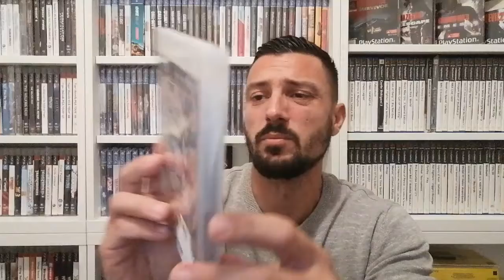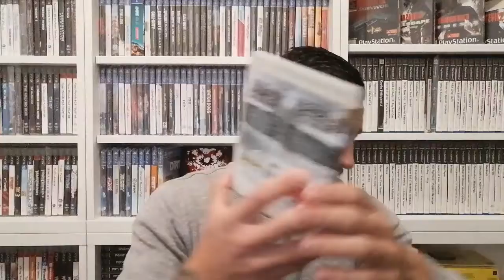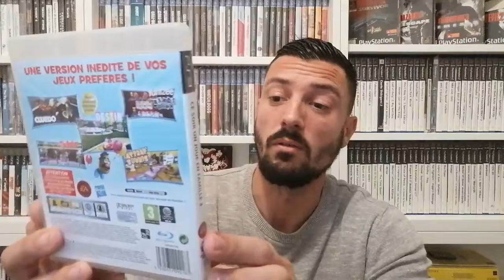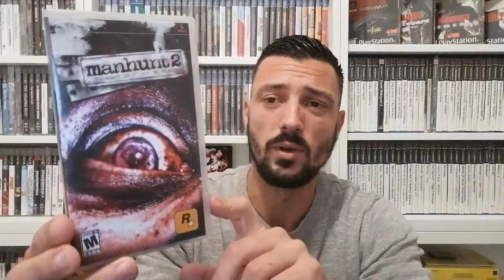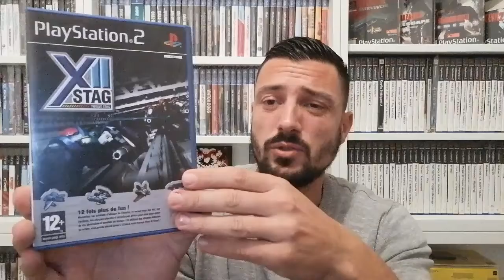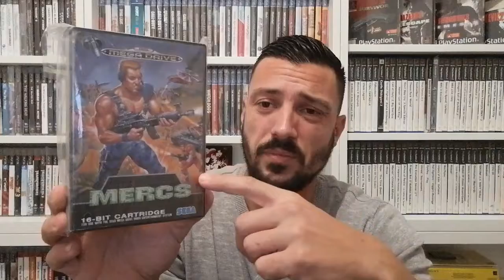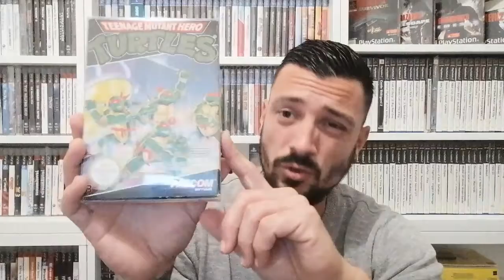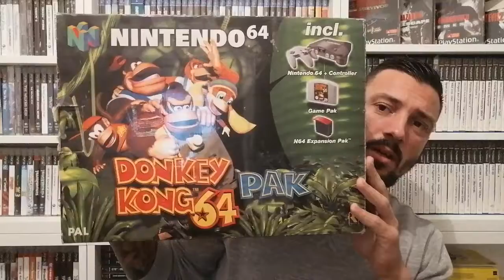Collection Ps3 - En Route Pour Le FullSet Pal Fr  - Achats Decembre 2020 #2